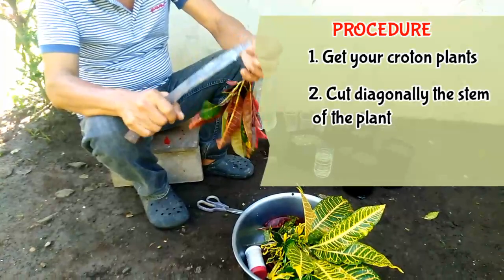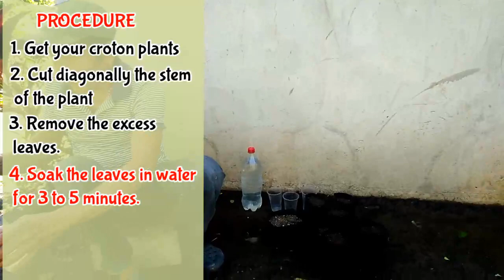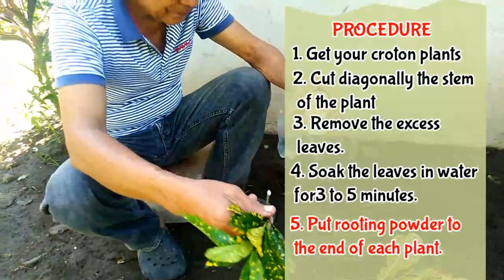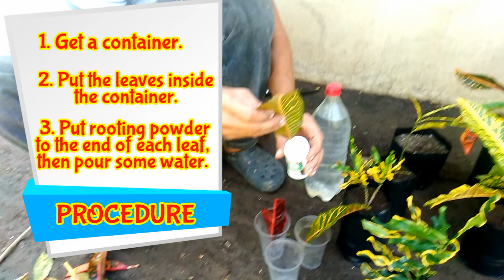Croton or San Francisco Plant Propagation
Kabayan narito ang ibat ibang paraan ng pagpaparami ng croton plant.

Paano puksain ang Peste sa tanim na Talong at Formula kung paano kumita ng malaki sa paghahalaman